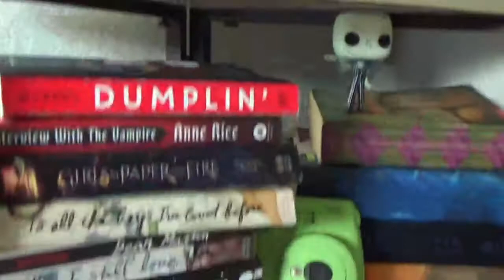10 things to do when bored - winter or summer!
Everybody gets bored - obviously - so I decided to make a video about what I like to do when im bored because I was bored. so this is stuff that anybody can do no matter what the season, winter, spring, summer or fall, adult or teen. Hope this can help you guys cure your boredom!